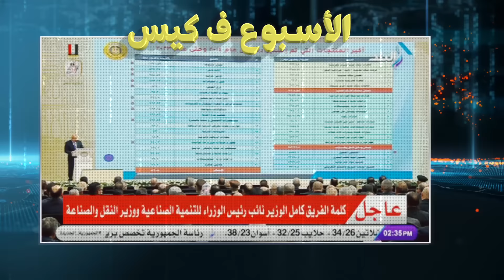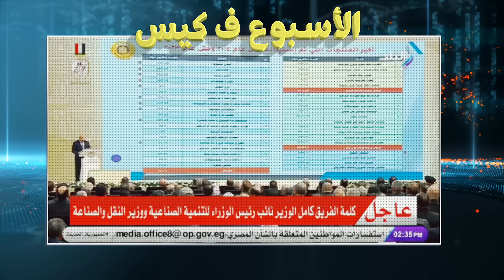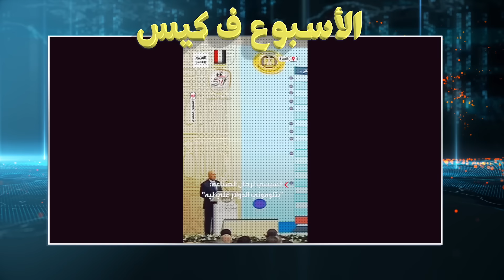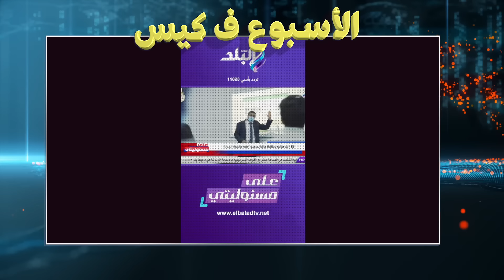{الأسبوع ف كيس}(407) سلملي على بابا طال عمرك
الأسبوع ده، كابتن بلحة عاد إليكم من جديد ونزل الملعب وفتح لنا شوية إنجازات من إنجازاته اللي ما بتخلصش وما حدش بيشوفها غيره، وما سابش افتتاح إلا لما استفرد بالحديدة. ده غير مؤتمر المياه، والندوة التخريفية. بس درة الدرر كان افتتاح محطة بشتيل، التي لم يُخلق مثلها في البلاد. السيسي عاش فيها دور الزعيم الملهم اللي بكرة نعرف قيمة وأهمية قراراته. ومن تصاريف القدر يعني، إن في الوقت اللي السيسي كان بيعيش علينا دور الزعيم الأونطة والبطل الكارتون اللي ما جابتهوش ولاده، كان في بطل حقيقي بيخوض حرب حقيقية مش كاموفلاج. بطل عاش حياته كلها بيدافع عن أرضه وعن مبادئه، ودفع التمن من عمره وصحته وحياته نفسها، عشان كده كان لازم نهايته تكون نهاية مشرفة، نهاية كان بيتمنّاها.. إنه يرتقي شهيدًا وهو في ميدان المعركة. بطل اسمه أبو إبراهيم يحيى السنوار.